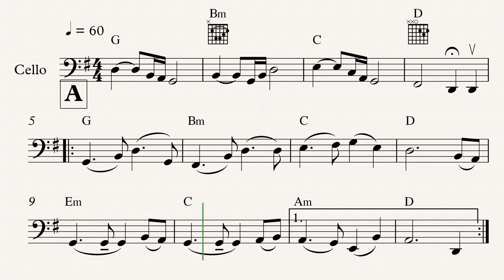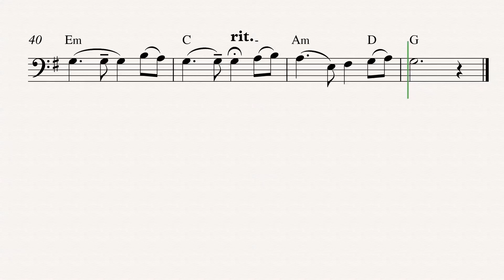月亮代表我的心 cello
Moon represents my heart